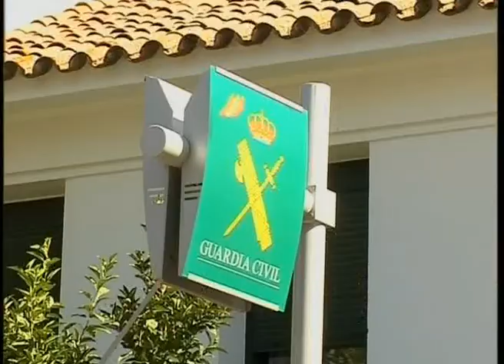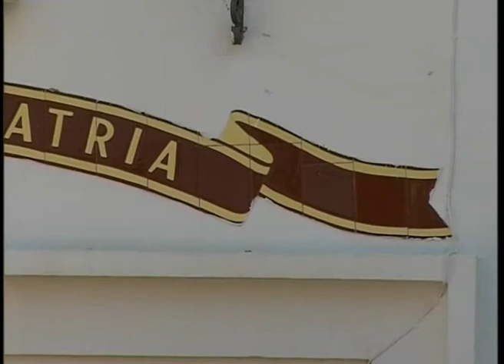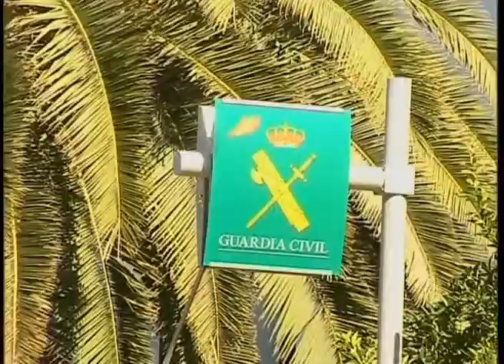Previo de navidad Guardia Civil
Zafra, 16 de diciembre de 2010